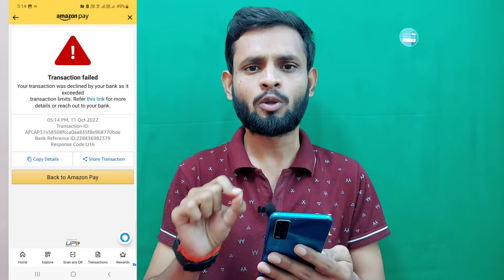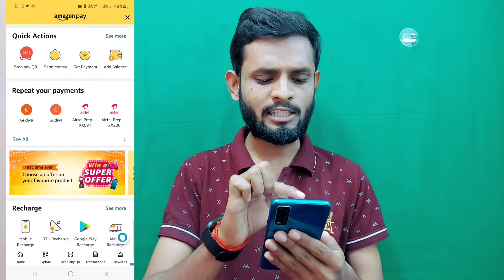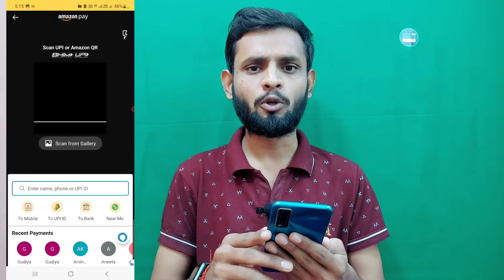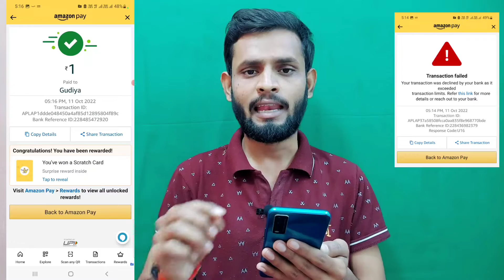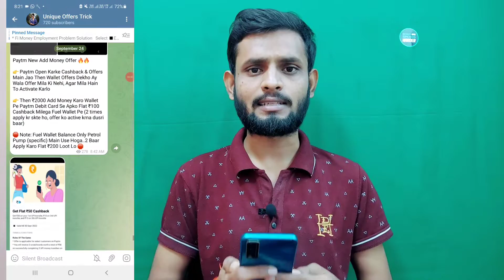Amazon Pay Transaction Limit Exceeded Problem Solve | amazon pay payment limit exceed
Deepak Chaurasiya
From - Ayodhya Up ( India )